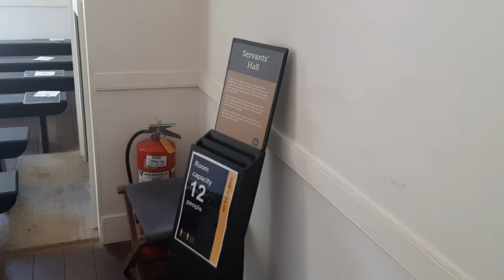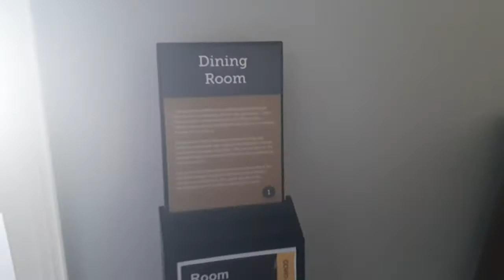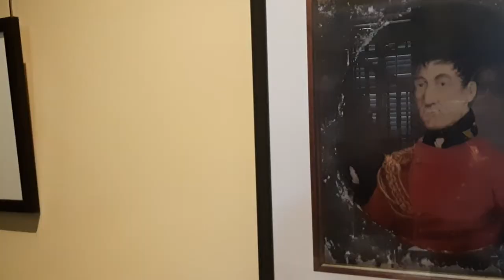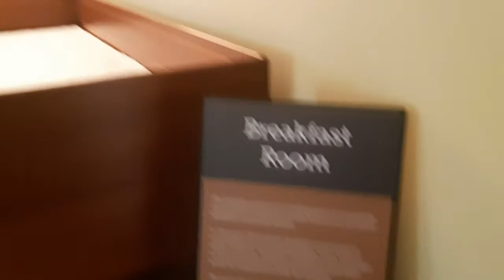Old Government House|Parramatta|New South Wales|Australia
old house